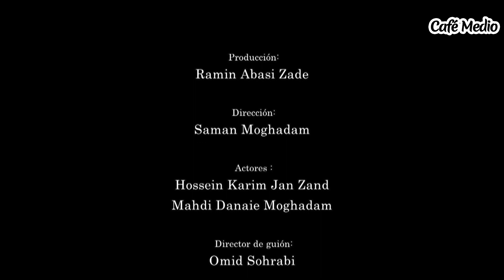Shamsolemare - Episodio 30